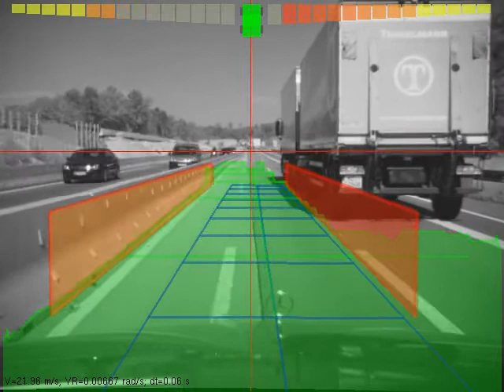Free-space in Construction Site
The video shows the results of free-space computation on a construction site in a freeway. A polar stochastic occupancy grid is built from stereo data. Free-space is then found by applying dynamic programming to the occupancy grid [1].

This work was done while I was working at Daimler AG in 2007.

[1] Hernan Badino, Uwe Franke and Rudolf Mester, "Free Space Computation Using Stochastic Occupancy Grids and Dynamic Programming", Workshop on Dynamical Vision, ICCV

Please, checkout my computer vision development framework QCV at SourceForge.net